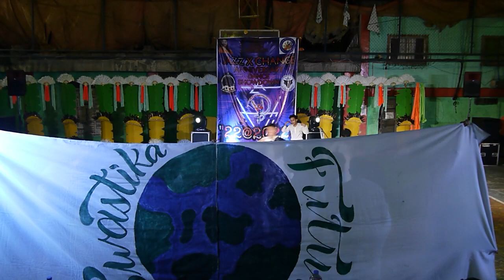FUTURE SWASTIKA - JAZZ EXCHANGE's '22@2022' ANNIVERSARY DANCE SHOWDOWN. NOV 26 2022.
JAZZ EXCHANGE's '22@2022' ANNIVERSARY DANCE SHOWDOWN. LERMA COVERED COURT MAYPAJO CALOOCAN CITY. BRGY 30. NOVEMBER 26 2022.

CHAMPION - NEW BREEDZ.
1ST - ZIGNO NG ZODIACO.
2ND - NOCTURNAL DANCE COMPANY.
3RD - OBSEQUIOUS
4TH - BABY BOYS.

TIKTOK ACCOUNT @jimboyjavier09 / Jimboy Javier.